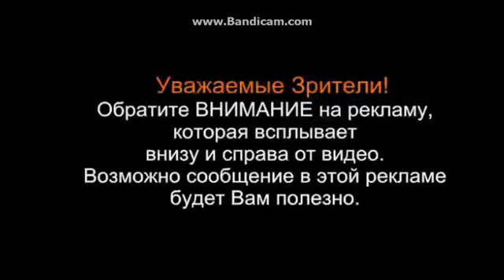Hyundai wrc 2013 IAA